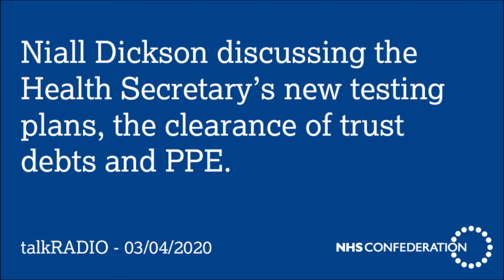Niall Dickson discussing new COVID-19 testing plans, the clearance of trust debt and PPE | talkRADIO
NHS Confederation chief executive Niall Dickson on TalkRadio discussing the Health Secretary’s new testing plans, the clearance of trust debts and PPE.